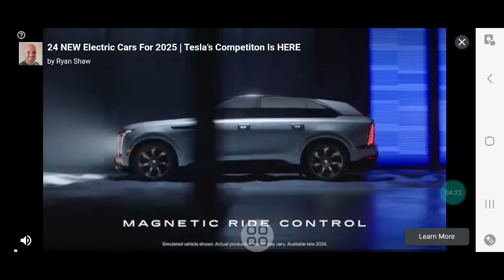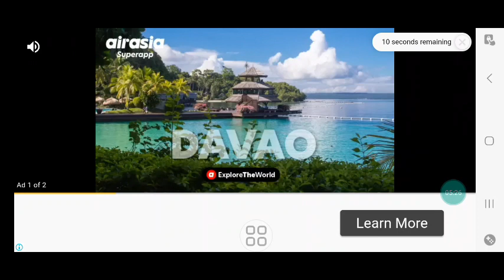doing random things in msm